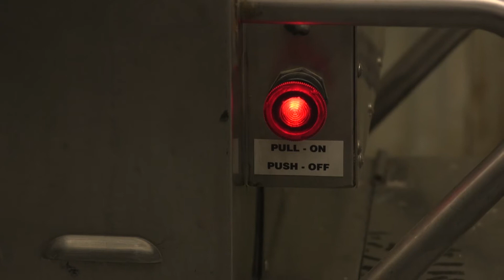Food Service Specialists ensure Marine readiness during ITX 4-18 live-fire training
Food Service Specialists from various Marine Forces Reserve (MARFORRES) units showcased their critical role in supporting Marine Air-Ground Task Force (MAGTF) 23 during Integrated Training Exercise (ITX) 4-18 at Marine Corps Air Ground Combat Center, Twentynine Palms, California, on June 9, 2018. ITX 4-18, a combined arms live-fire exercise, helps train battalion and squadron-sized units in essential tactics and procedures to maintain a sustainable and ready operational Reserve.

(U.S. Marine Corps video by Cpl. Daniel R. Betancourt Jr.)